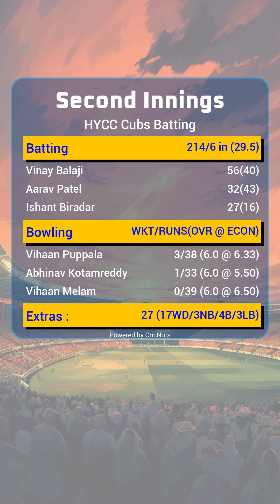Philly Knights vs HYCC Cubs - 09/01/2023 - Div A - Labor Day 2024 - U12-Div A - Labor Day 2024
Support us, buy us a Coffee @ | Philly Knights vs HYCC Cubs - 09/01/2023 - Div A - Labor Day 2024 - U12-Div A - Labor Day 2024
CricNuts Recaps and Insights